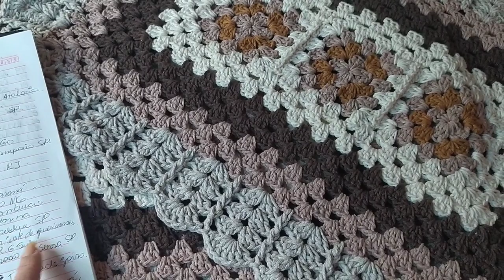Vlog modelo novo kit jogo cozinha crochê 🧶 passadeira e capa de botijão. Lindas peças em crochê.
Passo a passo tapete Patrícia 💓

Passo a passo capa de botijão de gás 💓